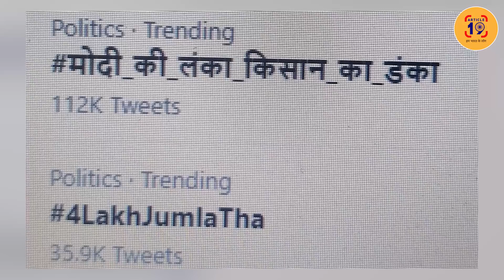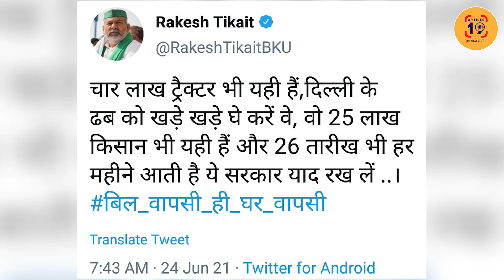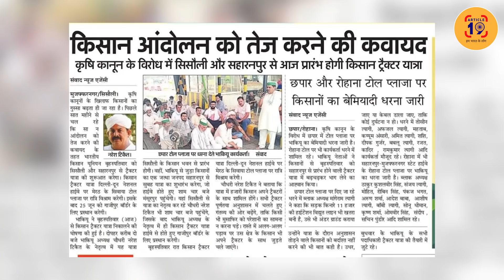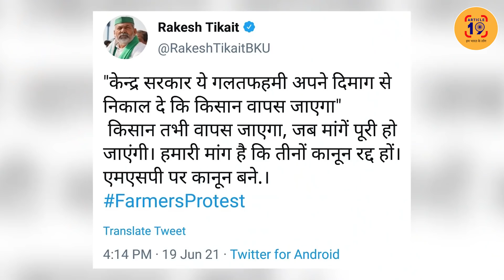यूपी चुनाव में BJP को किसानों का रौद्र रूप देखना होगा । Navin Kumar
“या तो ये सरकार रहेगी और नहीं तो किसान और जनता।” राकेश टिकैत की इस चेतावनी ने बीजेपी की चूल हिला दी है। उन्होंने कहा पूरे राज्य में बीजेपी के खिलाफ दौरा करूंगा। गांवों में बीजेपी के नेताओं के लिए नो एंट्री का बोर्ड लगा हुआ है और उत्तर प्रदेश में चुनाव सिर पर है।

फेसबुक @article19india,
ट्विटर @Article19B